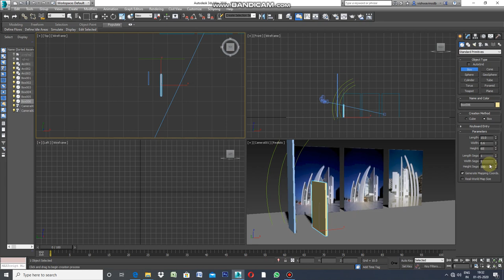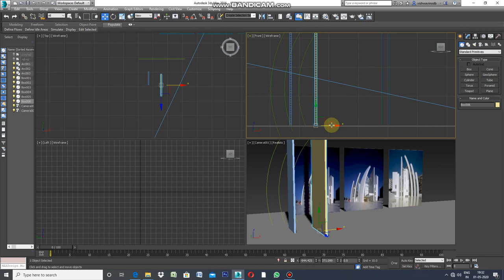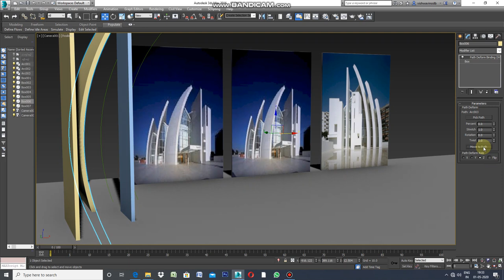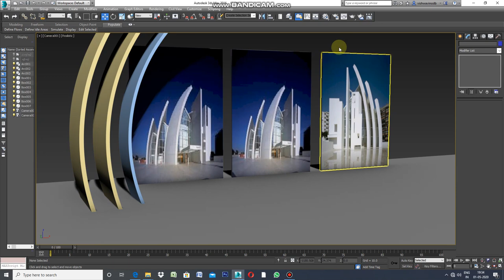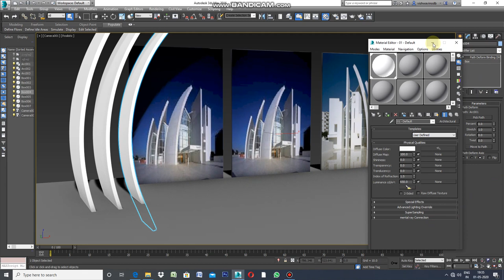Curved walls in 3ds max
Making of Curved walls with mere application of Path deform Command.Draw curve lines then draw  vertical walls of required width and depth as per your design.
SELECT PATH DEFORM (WSM). THEN CLICK ON PICK PATH AND THEN ON MOVE TO PATH. YOUR WALLS ARE READY IN FEW MINUTES.